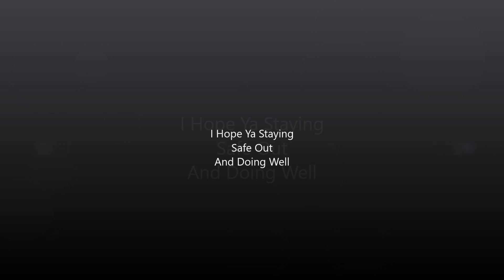Christmas 2020 Special-Friday December 25th, 2020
This Is My Christmas Special 2020 Video. I Hope You Guys Enjoy This Video. Merry Christmas Everyone. I Hope You Guys Staying Safe Out There And Doing Well. See You Guys In My Next Video. Bye Guys.